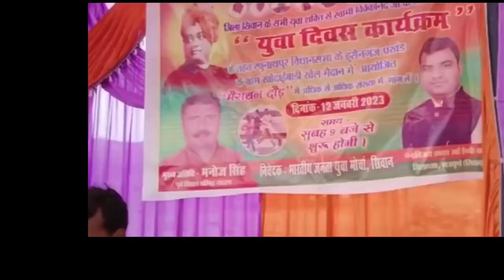सिवान- भाजयुमो ने कराया मैराथन दौड़, स्वामी विवेकानंद की जयंती पर आयोजन_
स्वामी विवेकानंद जयंती पर भाजयुमो द्वारा आयोजित मैराथन दौड़ प्रतियोगिता कार्यक्रम जिला सीवान के रघुनाथपुर विधानसभा के ग्राम खोदाईबाड़ी खेल मैदान में दो सौ युवाओं के बीच मैराथन दौड़ मे सफल प्रतिभागियों मे प्रथम स्थान पुरस्कृत राशि चंदन राय को 2100 भाजयुमो जिला महामंत्री त्रिलोकी पटेल,दुसरे स्थान पर संदीप कुमार को पुरस्कृत राशि 1100 भाजयुमो प्रदेश कार्यसमिति सदस्य सह मुखिया महाराजा सिंह,तीसरे स्थान पर अभिषेक बैठा को पुरस्कृत राशि 1100 भाजयुमो सीवान द्वारा विजेया युवाओं को दिया गया। कार्यक्रम की अध्यक्षता जिलाध्यक्ष चंद्र विजय प्रकाश यादव उर्फ हैप्पी यादव ने किया। मुख्य अतिथि के रूप में पूर्व विधान पार्षद मनोज कुमार सिंह शामिल हुए। भाजपा नेता मनोज सिंह ने युवाओं को देशहित सोच के साथ भविष्य निर्माण की बात की। भाजयुमो जिलाध्यक्ष हैप्पी यादव ने युवाओं को स्वामी विवेकानंद जी के मार्ग पर चलकर अपनी अलग पहचान बनाने के साथ नशे से दुर राष्ट्रहित सोच के साथ भविष्य निर्माण की बात की। मौके पर भाजयुमो जिला महामंत्री त्रिलोक सिंह पटेल, जिला उपाध्यक्ष प्रफुल्ल राज पांडेय,नीतिश कुशवाहा,दीपु तिवारी, भाजपा जिला मीडिया प्रभारी कुंदन सिंह,अजय पांडेय, भाजपा मंडल अध्यक्ष प्रभुनाथ यादव, महेश यादव,मिथलेश यादव, पूर्व जिला पार्षद बुलेट शर्मा, रूपेश यादव, अमित कुमार सिंह, मुखिया महाराजा सिंह, सहित कई लोग थे।